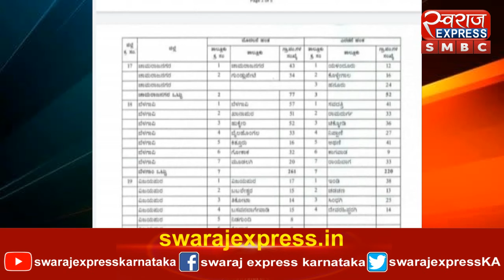ಗ್ರಾಮಪಂಚಾಯಿತಿ ಚುನಾವಣೆಗೆ ಮುಹೂರ್ತ ಫಿಕ್ಸ್...!30-11-2020